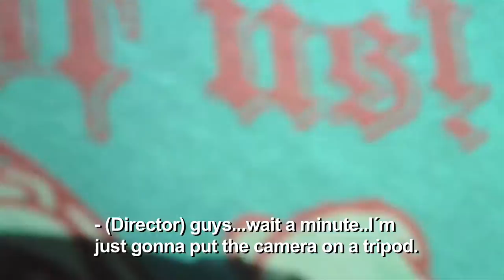E.T.N. Extra Terrestrial Norway. teaser 1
E.T.N. - Extra Terrestrial Norway, a New film by Johnny Markussen.
 IS THERE INTELLIGENT LIFE IN OUTERSPACE - AND IF SO, WILL THEY COME TO NORWAY?
 Starring Henrik Berg Larsen and Joakim Fink Graasvold, With Johnny Markussen.